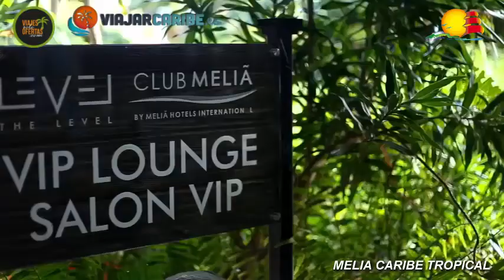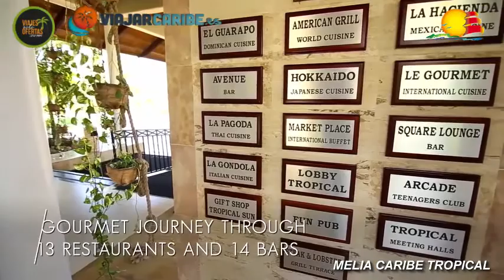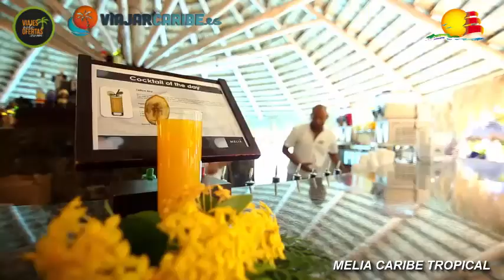Hotel Melia Caribe Tropical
SITUACION. Cuenta con una extensión de más de 800.000 m2. Situado en la playa de Bávaro, con 1.100 metros de playa y rodeado de exuberantes jardines, lagos y manglares. Junto al nuevo centro comercial “Palma Real Shopping Village” y con acceso exclusivo caminando desde el lobby.

HABITACIONES. 1.138 espaciosas habitaciones y distintos tipos de acomodación repartidas en 44 bungalows:

Deluxe Junior Suite: Con 1 cama king size ó 2 camas full size, aire acondicionado, ventilador de techo, baño decorado en mármol con secador de cabello, zona de estar, teléfono, caja de seguridad (con cargo), TV por cable, acceso inalámbrico a Internet (bajo petición y con cargo), minibar (con reposición diaria) y balcón o terraza. Capacidad máxima: 3 adultos. Bajo petición: 2 adultos y 2 niños.

Romance Suite: Espaciosas y con una situación privilegiada cerca de la playa y piscina. Cuentan cama king size, aire acondicionado, ventilador de techo, teléfono, hidromasaje para dos en la habitación, baño completo con amenidades, ducha doble estilo lluvia y secador de cabello, albornoces y zapatillas, TV LCD por cable, minibar (con reposición diaria), cafetera, toallas de playa en la habitación, plancha y tabla de planchar, caja de seguridad (con cargo) y terraza con patio privado con cama balinesa o balcón privado con sofá. Capacidad máxima: 2 adultos. (No admite ocupación individual).

Family Junior Suite: Ubicadas frente al “The Flintsones Land”, cerca de la piscina familiar e infantil. Además de las características de las Deluxe Junior Suites, cuentan con sofá-cama, cama dúplex/nido y facilidades exclusivas para las familias con niños: Detalles especiales para los niños en la habitación y en el baño, Play Station y juegos (bajo petición), minibar con leche, refrescos y agua de tamaño familiar y cortina de separación para mayor privacidad. Capacidad máxima: 3 adultos ó 2 adultos y 3 niños. (No admite ocupación individual).

 Luxury Jr. Suite Servicio Real: 56 amplias unidades elegantemente decoradas en un estilo de lujo caribeño. Además de las mismas facilidades que las Deluxe Junior Suites, cuentan con jacuzzi, sala de estar, habitación separada con puerta corrediza, cama King size y una serie de ventajas exclusivas del Servicio Real. Capacidad máxima: 3 adultos. Bajo petición: 2 adultos y 2 niños.

 Royal Beach Junior Suite Servicio Real: Elegantemente decoradas, con cama king size y una ubicación privilegiada cerca de la playa y la piscina. Cuenta con las mismas comodidades de la Deluxe Junior Suite además de amenidades de lujo en el baño, terraza con patio privado con cama balinesa o balcón privado con sofá, jacuzzi, carta de aromas y de almohadas, albornoz y zapatillas y todas las facilidades del Servicio Real. Capacidad máxima: 2 adultos. (No admite ocupación individual).

 One bedroom Máster Suite Servicio Real: Espaciosas y elegantes suites de 72 m2. Además de las comodidades de las Deluxe Junior Suites, cuentan con 1 dormitorio con cama king size y vistas a la piscina o al jardín, área de salón y comedor, amplio cuarto de baño, gran nevera y balcón o terraza. Incluyen todos los servicios exclusivos del Servicio Real. Capacidad máxima: 3 adultos ó 2 adultos y 2 niños.

SERVICIOS. Las instalaciones del complejo están divididas de forma natural por un manglar y cuenta con trenecitos para el transporte, peluquería, sala de masaje, aromaterapia, baño turco, sauna, jacuzzi, gimnasio. Servicio médico, tiendas, centro de negocios, casino con sports-bar, mesas de juego y máquinas tragamonedas.